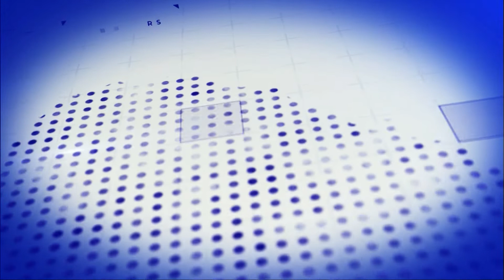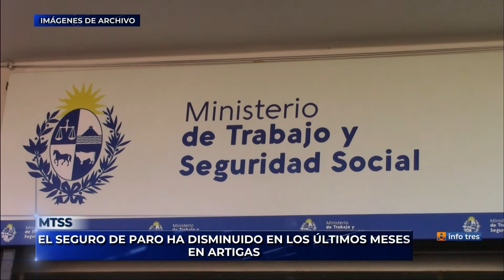Infotres Primera Edición - 03/08/2022 - Bloque 01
Vea el bloque 1 de Infotres Primera Edición, de este miércoles 03 de agosto